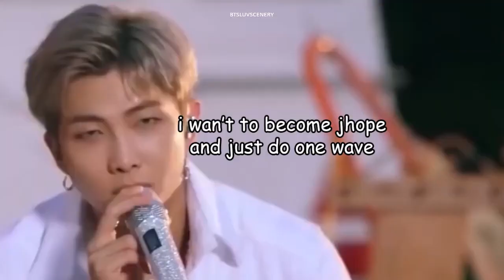bts being chaotic during dance rehesrsals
ʚ Hiii besties, i'm back w another hilarious video, i hope u enjoy it ɞ

⌗  : ◦ 🍙 ﾟ꒰  💌 ꒱
≡ Part 2??
≡ The Subtitles/Clips are originally edited by me
≡ I made the thumbnail by using Adobe Photoshop,
≡ And used Adobe After Effect & Adobe Premiere Pro to edit the clips

This video has been modified from it's original version. I own the editing and the arrangement of the clips, english subtitles, sound effect, tracking, wiggle, zooms and the music instruments. This video was made for entertainment proposes. It has been formatted to fit my viewers perspective

⌗  : ◦💭 ﾟ꒰  FAQ꒱
I used Adobe Premiere Pro & Adobe After Effect ๑ ﾟ

─ Do you make these edits?
Yes i do, also i'm open for any request ๑ ﾟ

─ How long does it take for you to make them?
It takes 1 week max for a 3 minutes long video ๑ ﾟ